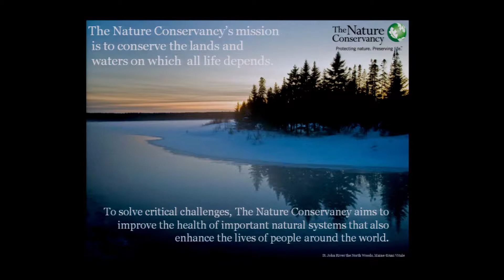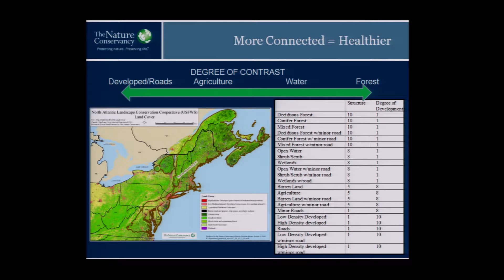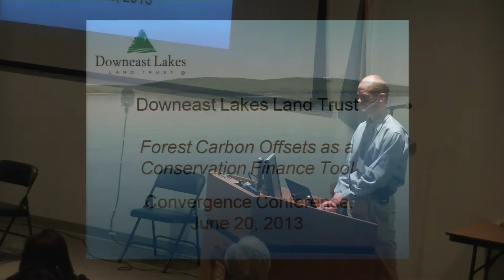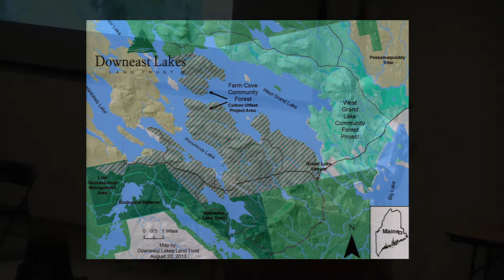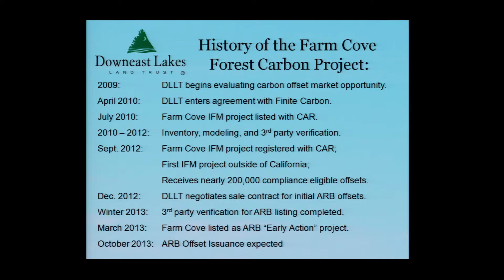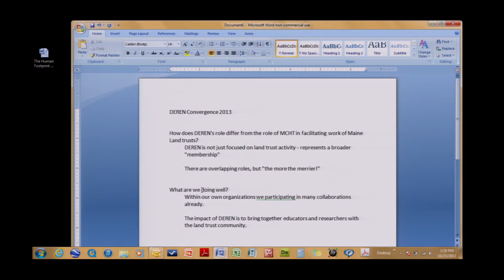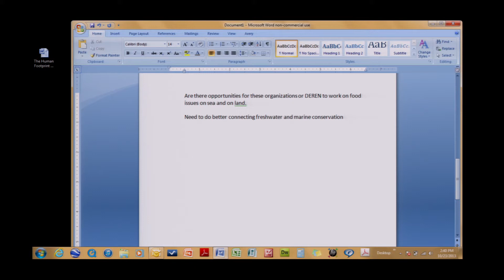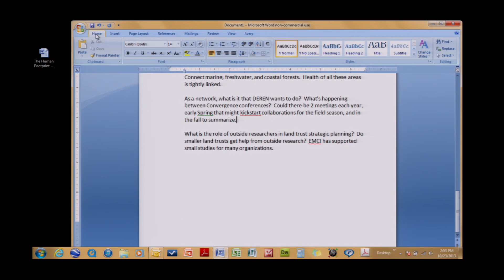Convergence 2013 Part 3 SERC 10-23-13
Landscape-Level Conservation in Down East Maine: Collaborating for Strategic Effectiveness
Recorded on Wednesday, October 23, 2013 at Moore Auditorium on the campus of Schoodic Education and Research Center, Winter Harbor, Maine.

Keynote Speaker:
James Levitt, Director of the Program on Conservation Innovation, Harvard Forest, Harvard University

Convergence 2013 Planning Committee

Barbara Arter, Down East Research and Education Network
Yvonne Davis, Schoodic Institute
Lisa Heyward, Frenchman Bay Conservancy
Tora Johnson, University of Maine-Machias
Jim Levitt, Harvard Forest, Harvard University
Abe Miller-Rushing, National Park Service, Schoodic Education and Research Center